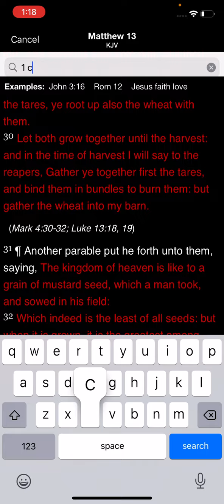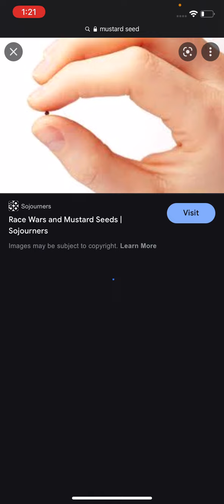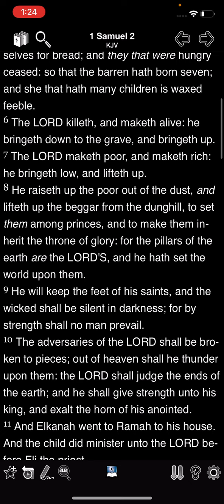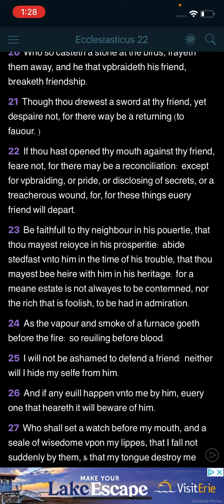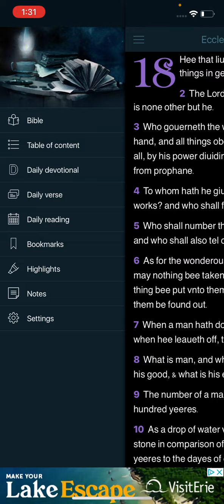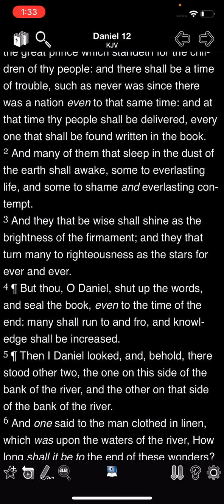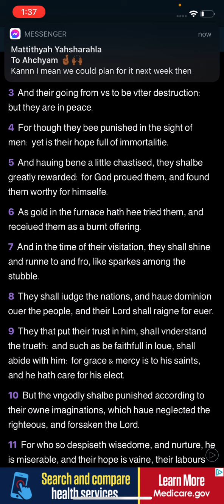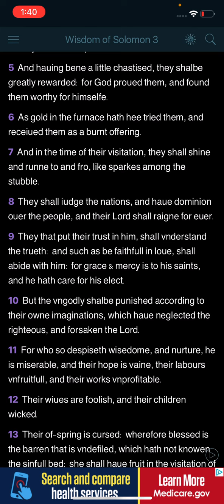From slaves to the rulers of the earth 🌍